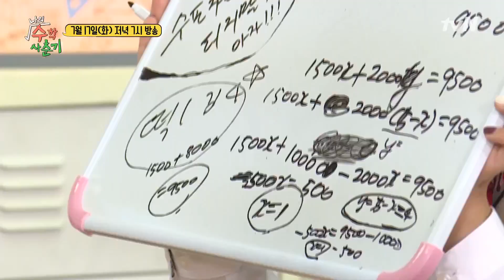[예고]졸업시험 1등의 주인공은 누구? │나의수학사춘기 180711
졸업시험 영광의 1등
과연 누가 될까요?